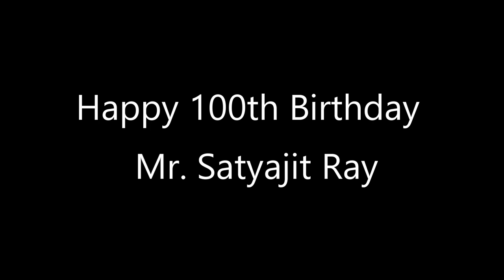Professor Shonku O Golok Rohossyo | 100th Year Celebration of Satyajit Ray | Bengali Audio Story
The is a bengali science fiction story. The protagonist character of the story is Professor Shonku who lived in Giridi and practiced innovative experiment in his private laboratory. He lived with his pet Newton and maid Prahllad. One day Mr Abinash his neighbor came to his home and informed that he got a mysterious ball and he was proposed Pr. Shonku to come with him and have a look on this mysterious ball. The story is entirely based on the ball and his mystery resolve.

TRP Audiocoaster present 'Professor Shonku o Golok Rohosyo'  story to celebrate our iconic director and writer Mr Satyajit Ray's 100th year Birth Anniversary.

Pr. Shonku & Narrator: Supradip Chakraborty
Abinash Babu: Ranit Banerjee
Species of Taratom planate : Sandip Pandey
Poster Design: Ria
Presentation: TRPStudios